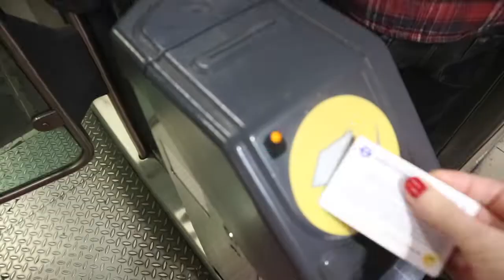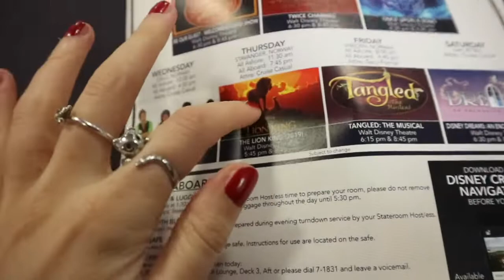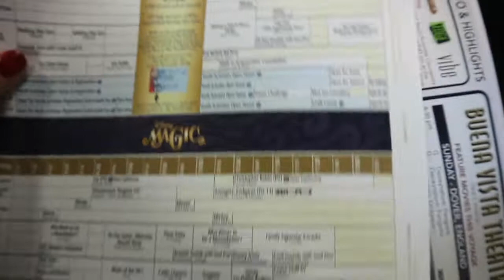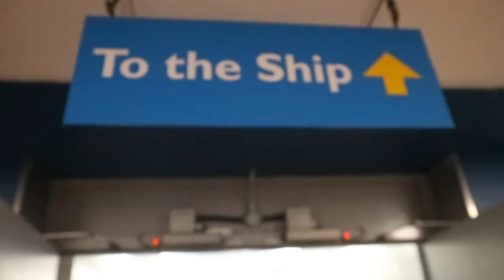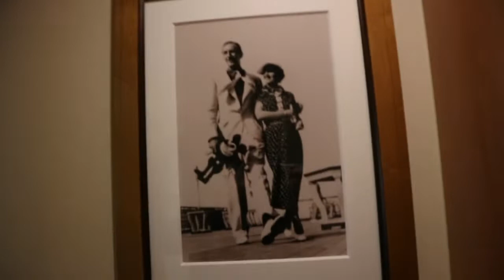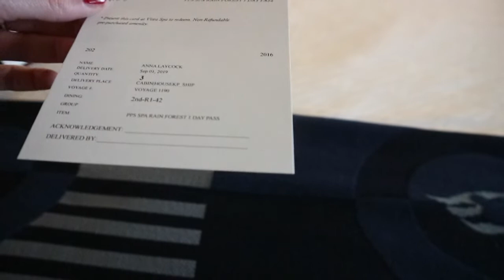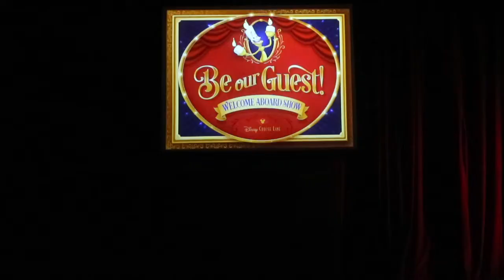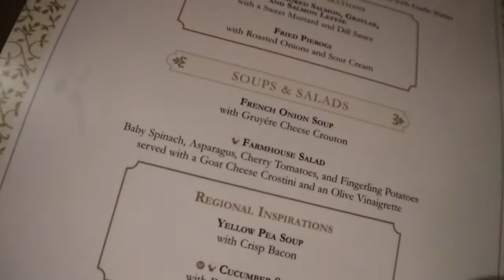Disney Magic to Denmark and Norway 2019 - Travel & Embarkation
My mum (Caroline), Helen and I travel down to Dover and stay the night in a Travel Lodge before boarding the Disney Magic to set sail for Denmark and Norway!

Join us for the first vlog in this adventure!